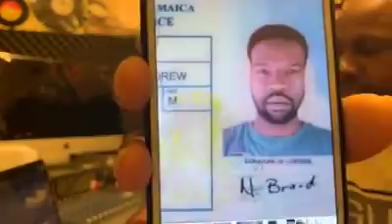We got back the Stolen Car Now from Last Night.Car Thief on the Run, after i talk to him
Breaking News- We got back the Car from Last night , the car thief grow wings like John Crow and Run leave the car on Duncan main Road in Trelawny , after I talk to him . His criminal records very long
I wonder how that guy operating under the st Ann police Radar so long , with out getting detected